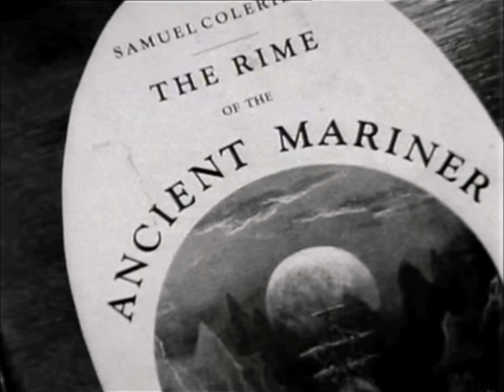Music: SOS (V) Forever Blue {Andrew Connell; Corinne Drewery; 1989; Swing Out Sister; Video}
Music: SOS - Forever Blue Video {Andy Connell; Corinne Drewery; 1989; Swing Out Sister}